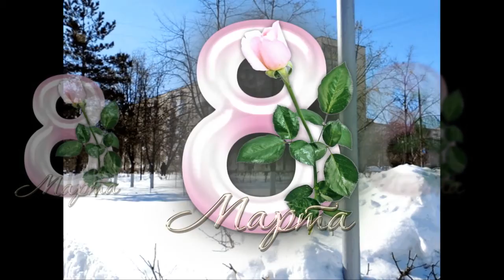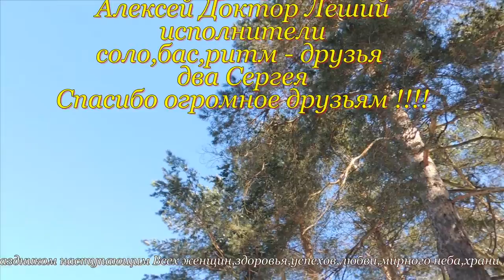Позитив погоды на канун 8 Марта - Всем женщинам - Алексей Доктор Леший - бард